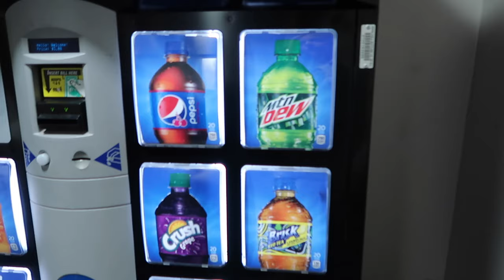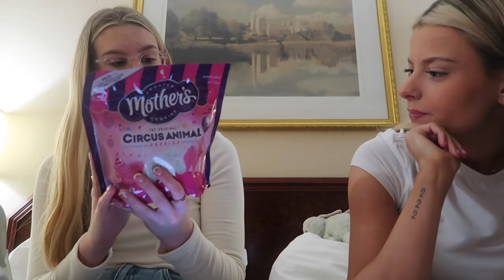NEW YORK CITY VLOG || PART 1 || Beth and Tayla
hey everyone!!! the long awaited new york vlogs are here!!! this is one of many!! hope you enjoy!!

Beth and tayla